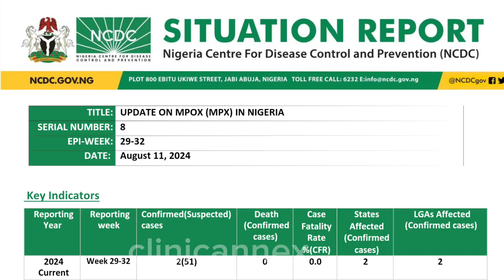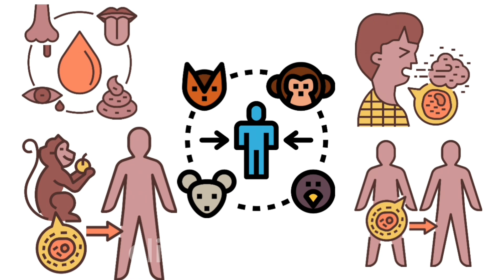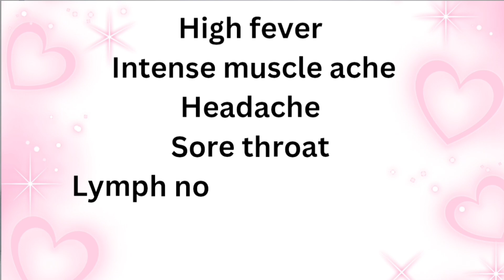Monkeypox Prevention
WHO has declared Monkeypox a public health emergency of international concern. In this video, the doctor describes prevention strategies.